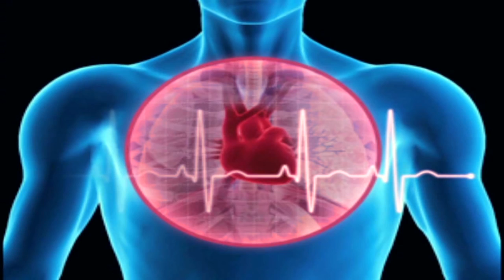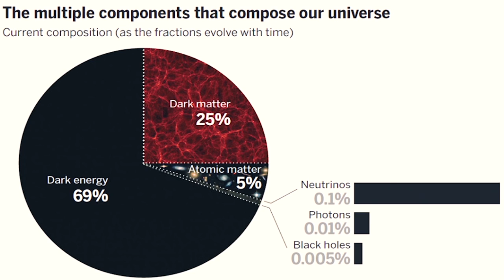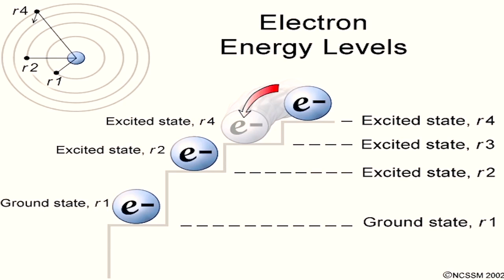2of2 Quantum Physics Mechanics Consciousness And Reality